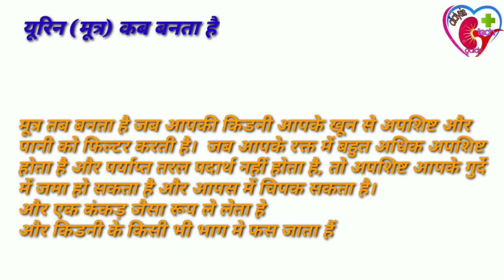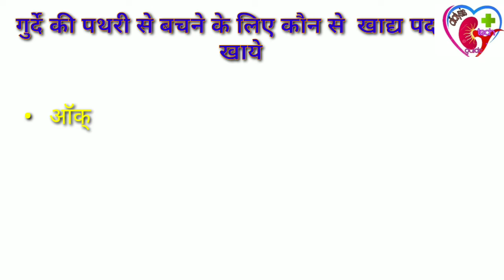किडनी स्टोन से बचने के लिए क्या खाना चाहिए? | Kidney Stone Prevention Diet | पथरी कैसे बन जाती है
Hello friends

कौन सा भोजन गुर्दे की पथरी को रोकता है?  गुर्दे की पथरी एक कठोर वस्तु है जो मूत्र में रसायनों से बनती है।  किडनी स्टोन और आहार के बारे में मार्गदर्शन करने के लिए हमारे विशेषज्ञ डॉक्टर से बात करें जो किडनी स्टोन को रोकने के लिए उपयोगी है।

मूत्र तब बनता है जब आपकी किडनी आपके खून से अपशिष्ट और पानी को फिल्टर करती है।  जब आपके रक्त में बहुत अधिक अपशिष्ट होता है और पर्याप्त तरल पदार्थ नहीं होता है, तो अपशिष्ट आपके गुर्दे में जमा हो सकता है और आपस में चिपक सकता है।

किडनी स्टोन से बचने के उपाय
 1. यह महत्वपूर्ण है कि आप तरल पदार्थ का सेवन बढ़ाएं।  लोगों को मूत्र उत्पादन पर ध्यान देना चाहिए न कि तरल पदार्थ के सेवन पर।  यदि आप गुर्दे की पथरी को रोकना चाहते हैं तो आपका मूत्र उत्पादन प्रतिदिन 2 लीटर से अधिक होना चाहिए।

 2. इसके अलावा, यह सलाह दी जाती है कि क्षारीय तरल सेवन यानी खट्टे फल और जूस का सेवन बढ़ाएं क्योंकि यह शरीर में साइट्रेट की मात्रा को बढ़ाता है जो पथरी बनने से रोकने के लिए जिम्मेदार है।

 3. अन्य आयनों और खनिजों का सेवन कम करें लेकिन कैल्शियम का सेवन बनाए रखें।

 4. कहा जाता है बीयर पीने से किडनी स्टोन से बचाव होता है लेकिन इसके अपने नुकसान भी हैं.  डॉक्टर आपको बीयर के अलावा अन्य तरल पदार्थों का सेवन करने की सलाह देते हैं।

गुर्दे की पथरी से बचने के लिए खाद्य पदार्थ –
 • ऑक्सालेट युक्त भोजन यानी कोको युक्त उत्पाद
 • पालक, शकरकंद, चुकंदर जैसी सब्जियां
 • मेवा और सूखे मेवे
 • अधिक नमक के सेवन से बचें
 • मांसाहारी
 • फास्ट फूड से बचें

पेट में गैस कैसे होगी ख़त्म || TAKING T ... Health Benefits of Tulst Basil : तुलसा ,,, कस क्रिएटानन आया 22 स 1 How to R ,,, Health Benefits Of Eating Chana ; खाला ,,, Control Uric Acid , Joint Pain & Swellin Almonds for Weight Loss ; Benefits of ... NDTV India Live TV : Rajya Sabha Poll ... सहत का बात । एस राखय अपना किडना ,,, 11 Mistakes that Can Damage Your Ki ... एस पूरा कर शरार में खून का कमा , जान य ,,, शुगर क दसा इलाज का कारगर फामूला , घ ,,, 5 महान म कम हुआ क्रिएटानन लवल स्तर ,,, 10 दिन में डायालासस बद , 12 स 3 क्रिएटि ,,, Diet Tips For Uric Acid , शरार मे यूरिक एसिड
किडना सवास्थ के लिए कान सा दाल ह स ,,, मात्र 3 महान म 13.2 क्राएाटनान हुआ 0,4 ,,, किडना खराब हान क सकत | Warning St ... किडना स जुडा दिक्कता म आराम द सकत ... Kidney Failure Symptoms & Treatment ... बवासार ( Piles ) का जड़ से ख़त्म करन आ ,,, ाकडना फालयर मराज़ क्रिएाटानन कस कम ,,, किडना ख़राब म आम खाए या नहा ? | Ma ,,, Sanjeevant ; I कडना राागया का क्या नहा ,,, किडना खराब हान क लक्षण | Kidney Kh ... Diet tips to prevent kidney stones ( I कड ,,, किडना का बामारा म भूलकर भा न खाए Nerve pain | Dabi hut naso ka ilaj | K ... स्वस्थ लावर के लिए १० घरलु उपाय Ho ,,, यूरिक एसिड कम करन क घरलू उपाय ( का ,,, हाम्यापथा ट्राटमट स हुआ अस्थमा ठाक | ,,, Kidney function test ( KFT ) रिपाट दखना ,,, मरा ताह किडना ट्रासप्लाट हाना तय था , पर ,,, Watch This ! Know What is the Right W ... Diabetes Diet Plan : Blood Sugar Level ... किडना का ठाक करन का दुनिया का सबस ,,, किडना मराज़ क्रिएटानन आर यूरिया एस . .. किडना खराब हान स पहल दता ह य सकत ,,, वात पित्त कफ़ , राजाना सुबह खाला पट ला ,,, Creatinine ( क्रिएटानन ) बढ़न पर क्या नहा ... How much water in kidney stone ? Protein Loss in Urine ke lakshan aur किडना का सफाइ क लिए बस्ट 10 जड़ा बूटा Yogi न जस हा लिया मुगला का नाम ता भ ,,, इन 9 टप्स स हागा क्रिएाटानन

Bladder Stone ; पित्त का पथरा का ख़ ,,, चहर के साथ पूर शरार का गारा आर चमक ,,, Colitis क्या हाता ह आर क्या हाता ह /बस 2 बार म घुटन , कमर , हाथ पर , जाड़ा का ,,, नचुरल उपाय स Kidney फल हान स बचाए ,,, Pathri ko bahar nikalne ka Aasan tari Joint Pain , Bone Pain स परशान ह ? जा ,,, Haqiqat Kya Hai म जानिए दिन आर सम ,,, Sidhu Moose Wala Death Case : सिद्धू ,,, High BP का कब Emergency माना जाता ,,, मात्र 16 घट म kidney का सारा गदगा का ,,, CADEVER में किस तरह नाम लिखवा सक ,,, No more lifetime tablets for Thyroid 100 बामरिया का दवा गाद कतारा , कस खा ,,, रखा का गवार पत्ना समझकर शादा के बाद ,,, immunity power बढ़ान क 3 तराक / how t ... सबसे ज्यादा काल्शयम किसम हाता है